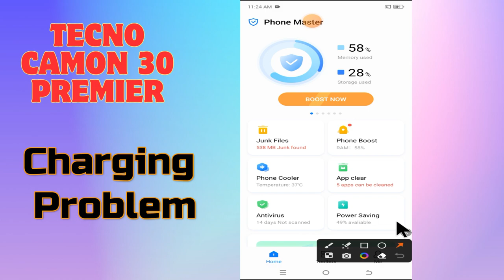Tecno Camon 30 Premier Charging Problem slow charging issue fix || How to solve charging issues